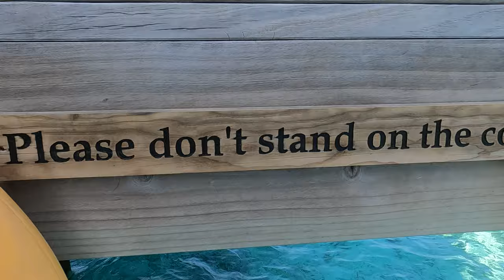Best Snorkeling in the World - the Maldives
Hello travelers, I will take you into the turquoise waters of the Maldives in this video.  You will discover the myriad of marine life of the Maldives.  Watch until the end because you will see the most breathtaking experience we had.  I hope you will enjoy watching this video.